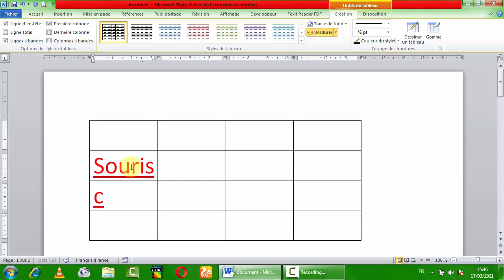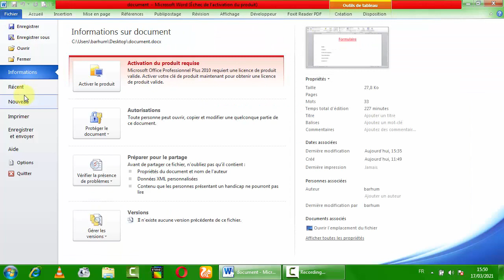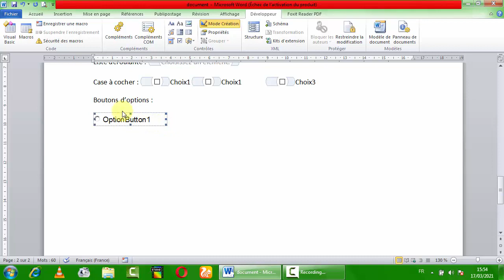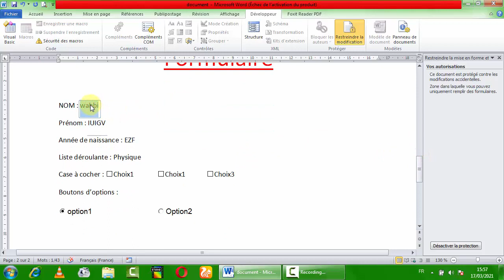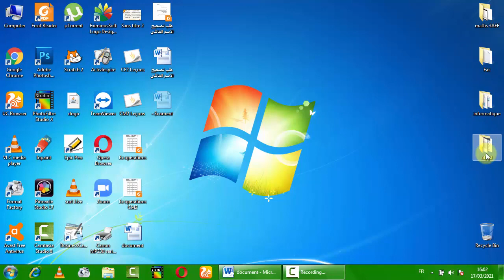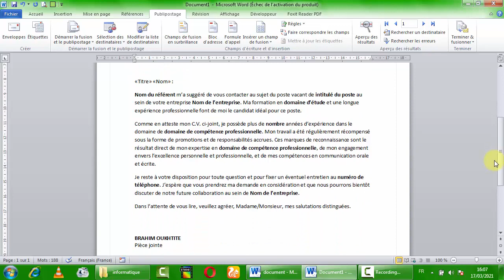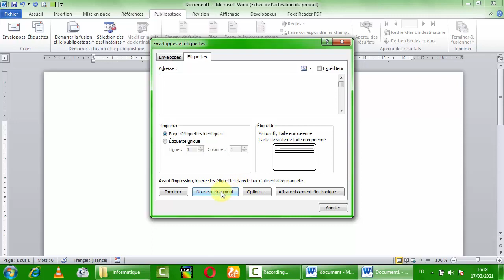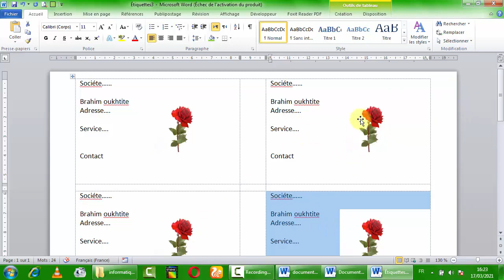microsoft word: les formules, les formulaires, macros et publipostage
microsoft word:
les formules,
 les formulaires,
macros et publipostage